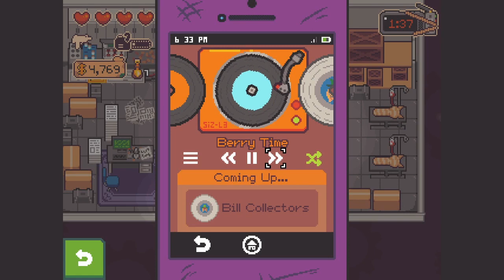Stealing The Bank #2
I Hope Your Guys Day Going Well